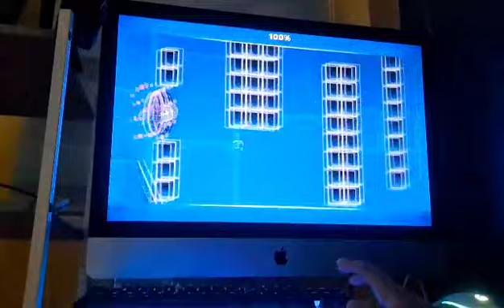EMERGENCY (my new level) | Geometry Dash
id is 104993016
also i verified the coins